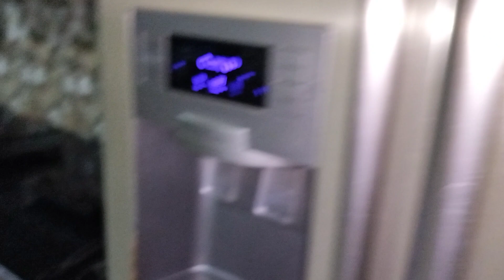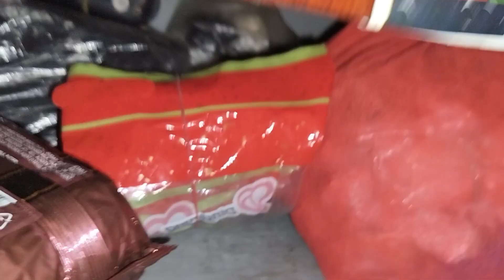Zing Dar 2:00 am|Riltam lutuk tawh🥴eng nge ka ei?